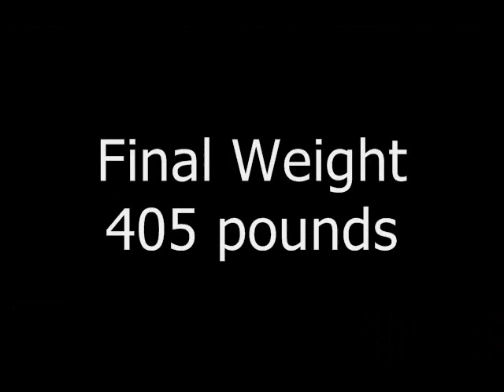Giant Pumpkin Time Lapse.wmv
This video was made using The TimelapseCam 8.0 from a company called Wingscapes.  It took one photo every 30 minutes (during daylight hours) from June 21st when it was pollinated until September 8th when it was harvested.  The Pumpkin weighed in at 405 pounds.

I messed up a bit.  The Pumpkin was hidden by leaves for the first month and then I missed a good chunk of August because the memory card wasn't pushed all the way into the camera.  Watch for a special visitor at about 2:25